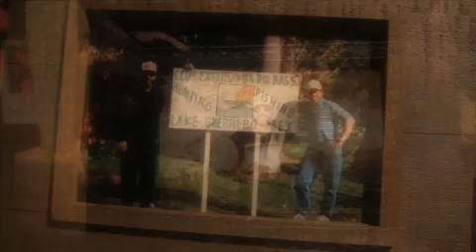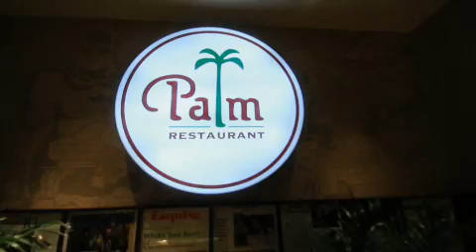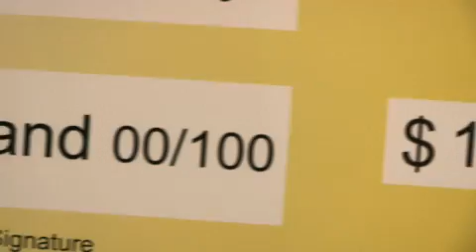The Fishing Outreach Program on NBC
Joe Kowalski and The Fishing Outreach get a surprise on The NBC Sports TV Show "The Ultimate Fishing Experience".